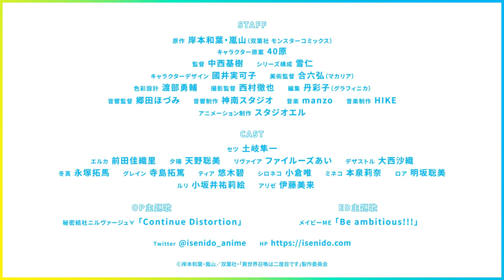Summoned to Another World for a Second Time | Official Trailer 3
Isekai Shōkan wa Nidome Desu (Summoned to Another World for a Second Time) TV anime will be aired on April 8, 2023.
Plot: A man who was summoned to another world to become a warrior, and he saved the world. As a result, he became very popular, and he is happily living his life as a normie in this new world. However, one day he gets caught in a trap, and is deported back to his original world as a baby. When he grows up and is in high school, he is summoned once again to the other world.

Alternative Titles:
Isekai Shōkan wa Nidome Desu

Genres: Fantasy, Action

Casts:
Shunichi Toki as Setsu
Fairouz Ai as Livaia
Kaori Maeda as Elka
Saori Ōnishi as Dezastol
Satomi Amano as Yūhi
Takuma Nagatsuka as Toma
Yui Ogura as Shironeko
Rina Honnizumi Mineko
Satomi Akesaka  as Loa

Staffs:
Director: Motoki Nakanishi
Series Composition: Yukihito
Original creator: Arashiyama, Kazuha Kishimoto
Original Character Design: Shimahara
Character Design: Mikako Kunii
Art Director: Hiroshi Gouroku (Makaria)
Sound Director: Hozumi Gōda
Director of Photography: Tetsuya Nishimura
Animation Production: Studio Elle

Summoned to Another World for a Second Time anime trailer,
Summoned to Another World for a Second Time anime pv,
Summoned to Another World for a Second Time watch,
Summoned to Another World for a Second Time episode 1,
Summoned to Another World for a Second Time release date,
Summoned to Another World for a Second Time ep 1,
Summoned to Another World for a Second Time eng sub,